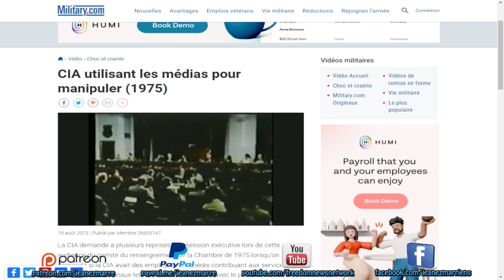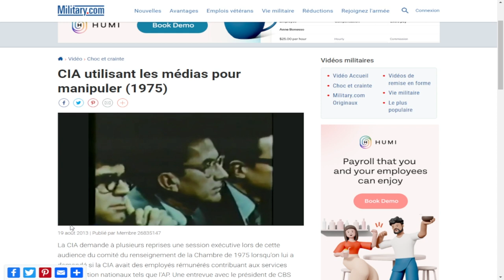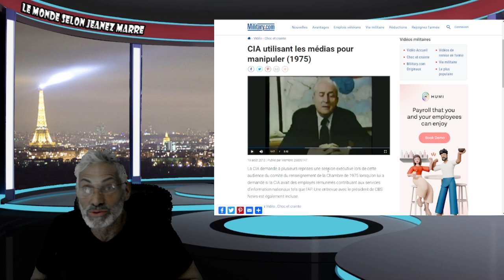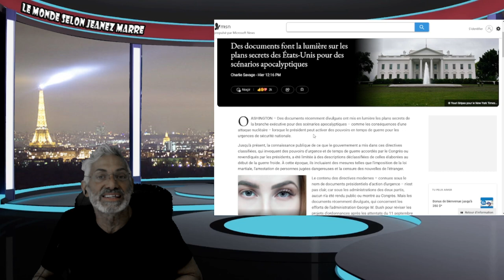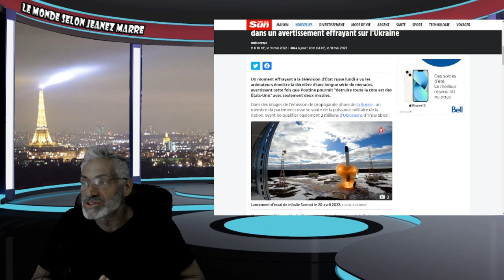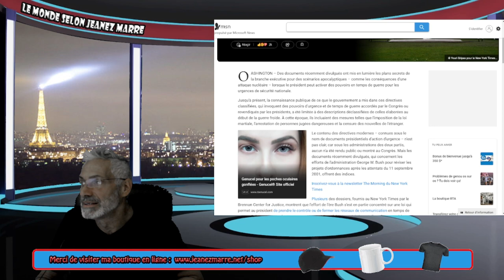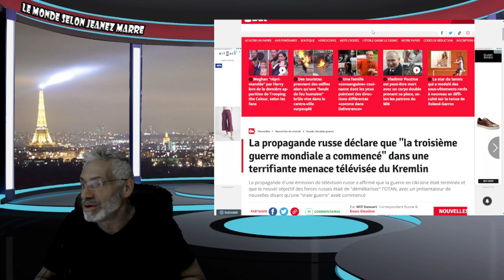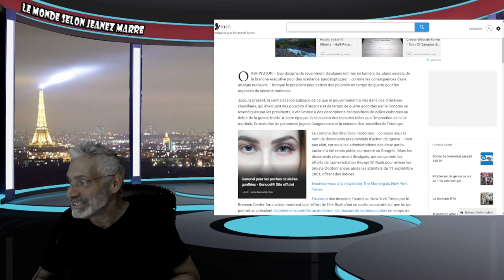Des documents font la lumière sur les plans secrets des États-Unis pour des scénarios apocalyptiques